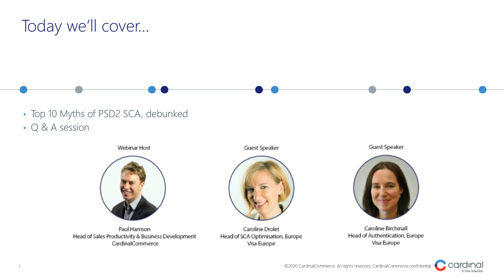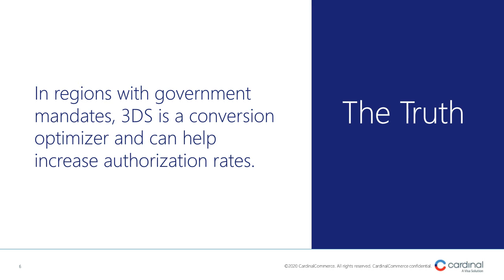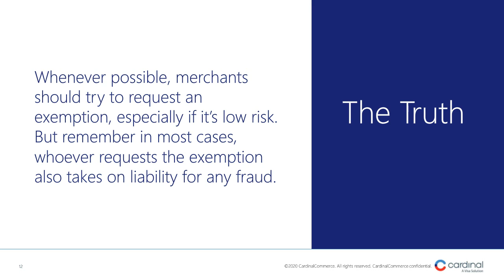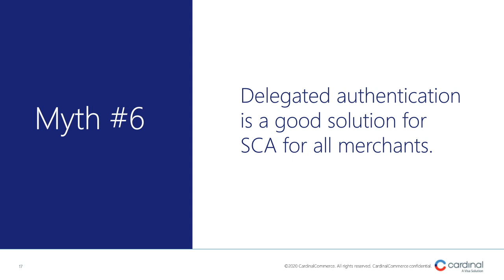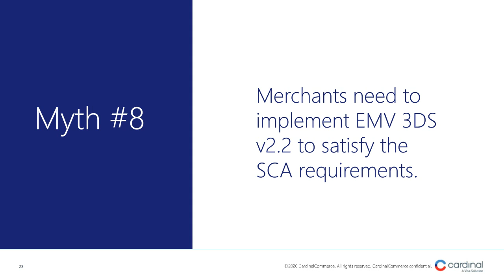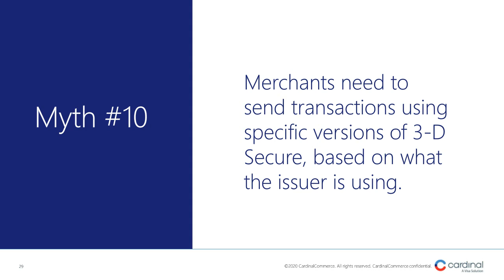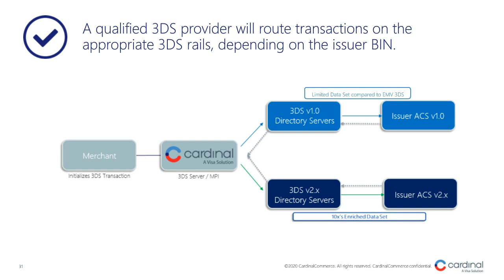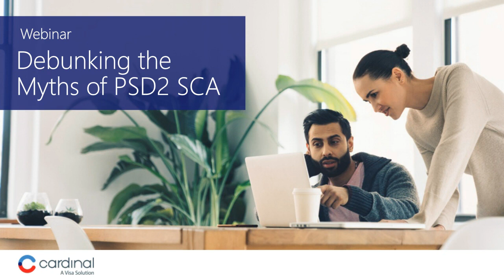Debunking the Myths of PSD2 SCA - Webinar Replay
Join us as we discuss the myths and truths of PSD2 SCA during our latest webinar, “Debunking the Myths of PSD2 SCA.” We have an all-star lineup ready to set the record straight and clear up any confusion! Cardinal’s own Head of Sales Enablement & Business Development, Paul Harrison, will host the webinar. Caroline Drolet, Head of SCA Optimization, Visa Europe, and Caroline Birchinall, Head of Authentication, Visa Europe, will be guest speakers.